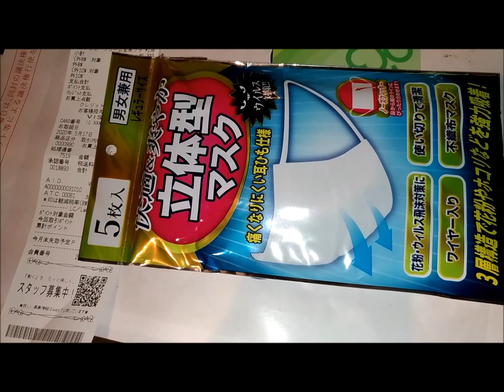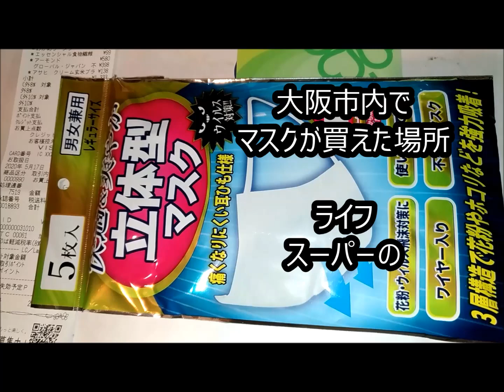【マスク探し大阪】5月17日買えた在庫沢山まさか北区スーパー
マスクを探して大阪市内で。5月17日に買えた。まさか販売しているとは
いつ以来？このお店でマスク買えたのって？実際に大阪在住で
マスクってコンビニなどは販売されていない。未だに・・・

実はマスク販売しているとは、思っていなかったけど
レジの前で、販売されていました大阪市内の北区で
スーパー「ライフ」です。5枚入りで398円税抜価格で販売されていました。
在庫沢山あるみたいで、スーパーライフでお買い物ついでに

関連動画
【マスク大阪市】買えた場所5月8日在庫ありあべのキューズモール

マスク売り切れ？アマゾンで注文してみた